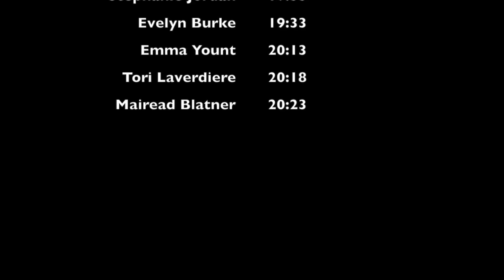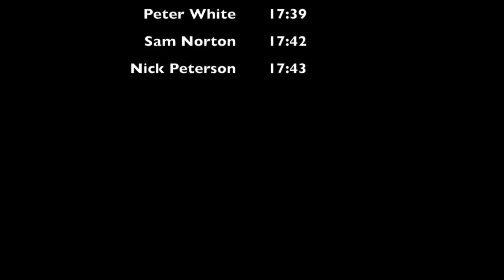2015 Massachusetts XC Championships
This video is about 2015 Massachusetts XC Championships